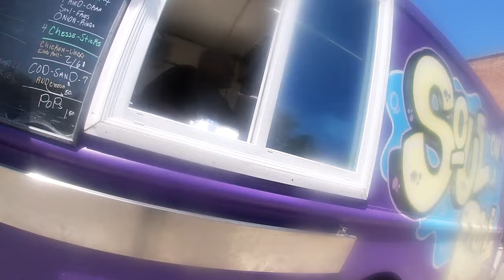Let's look at completion of Addition, THE SHEA SHOW